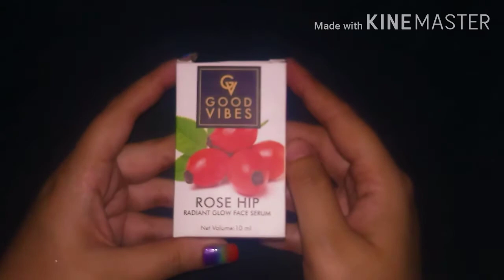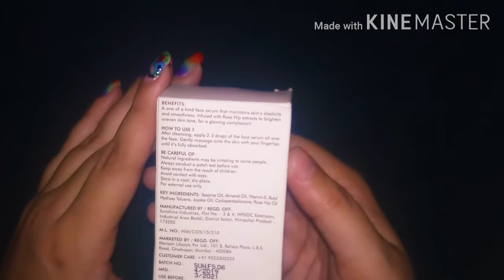Worth it purplle haul { super affordable} {buy 2 get 1 mystery gift free}{good vibes}{beauty beats}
hello everyone .
this is my first ever purplle haul and i must say that i am pretty impressed from their products and packaging vise as well. i hope you guys enjoyed this video.